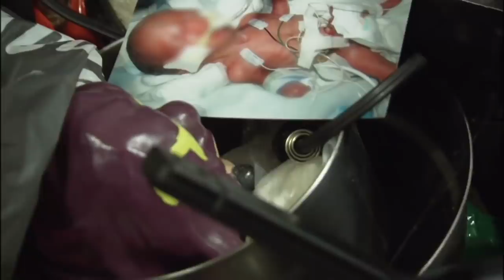The WORST Hoarding Cases | Hoarding: Buried Alive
See some of the most extreme cases of hoarding and their consequences for the people that live in these houses.